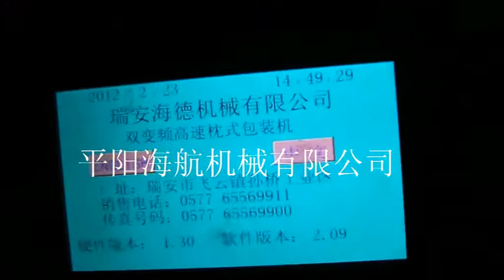disposable plastic cup automatic packaging line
MS Spring
skype:haihangchina
packaging machinery
packing machinery